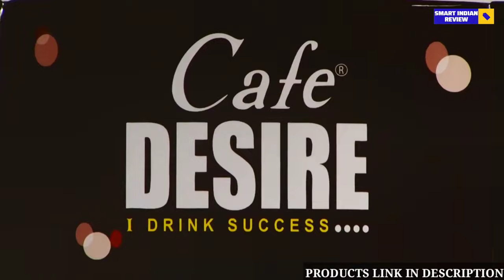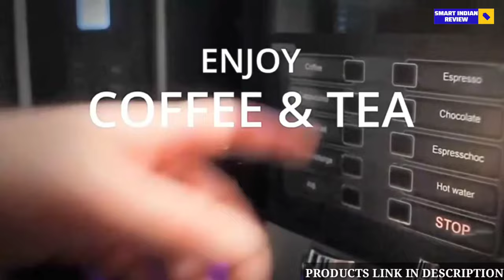Best tea & coffee vending machine in India 2024 | Top 3 vending machine 2024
Hello viewers,
In this video - If you guys are in search for 'best tea & coffee vending machine in India 2024' then you had landed on the perfect spot as In this video I'm gonna cover Top 3 vending machine 2024

1. Cafe DESIRE I DRINK SUCCESS Coffee Machine 4 Lane✓

2. Cafe DESIRE I DRINK SUCCESS Coffee Machine 2 Lane✓

3. ATLANTIS Cafe Classic 3 Lane Instant Tea Coffee and Milk Beverages Maker Vending Machine✓

1. Best tea & coffee vending machine in India
2. Best tea vending machine
3. Best coffee vending machine in India 2024
( song credit )